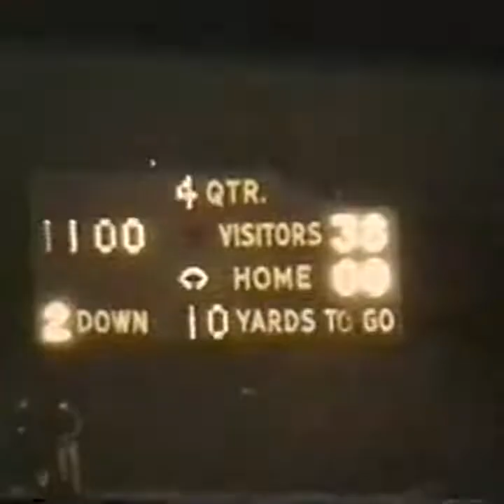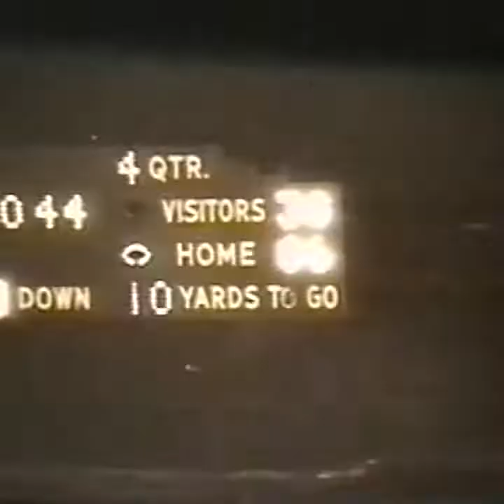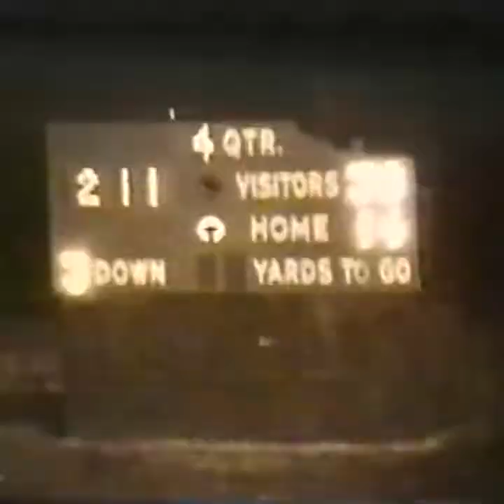Brother Rice 1969 Football